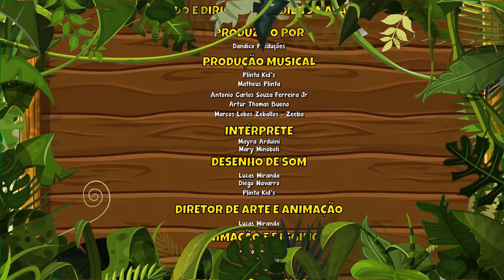Brincando na Lama Vol. 7 - Giramille 9 min | Desenho Animado Musical